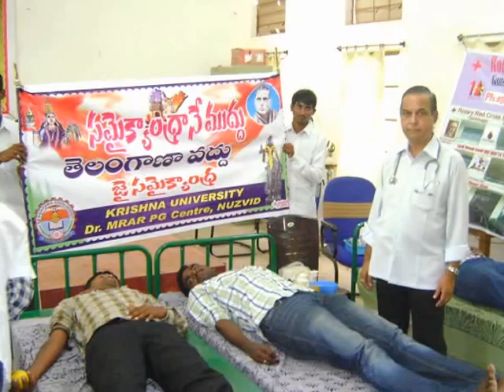BLOOD DONATION CAMP AT MR APPARAO PG CENTER ,NUZUVEEDU ON 19 09 13